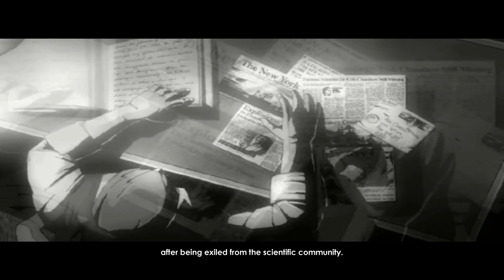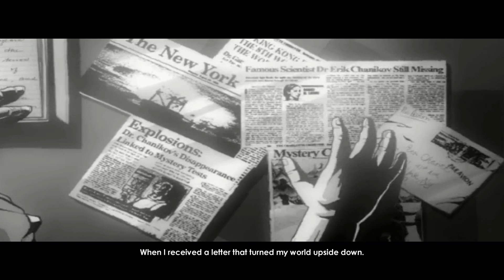Impossible Creatures Mission 1 But Cut Short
I accidentally stopped recording part way through, so i'll have to replay the level if I want to record it xP